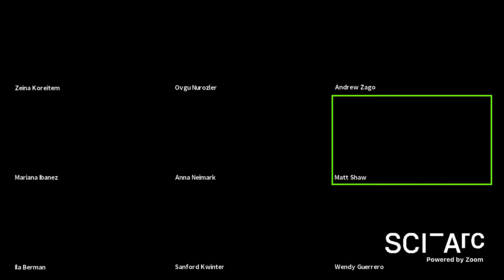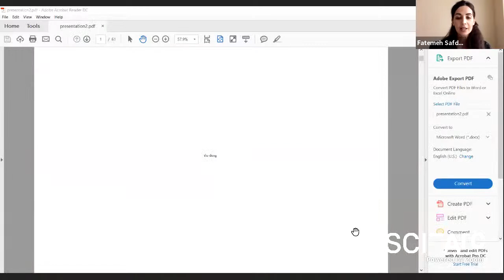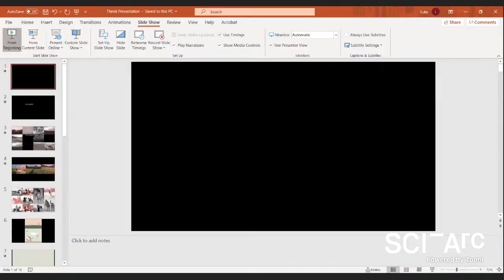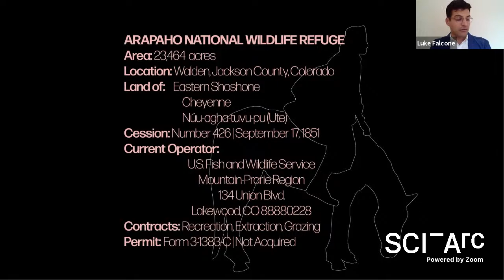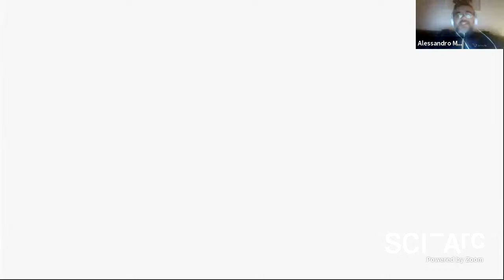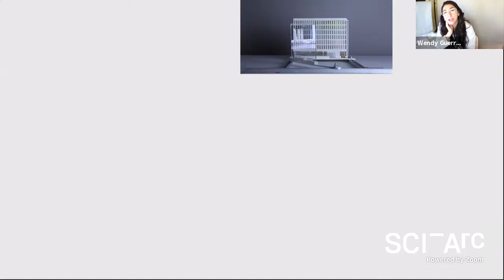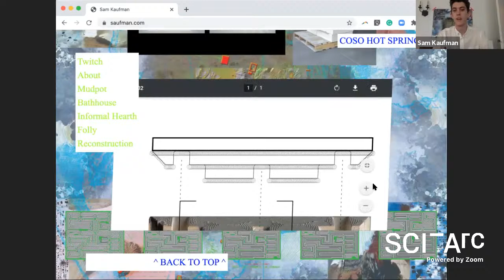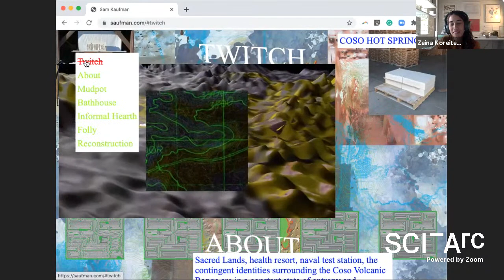GT20 | Thesis Final Review | Session 2 | Group F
GROUP F - Group Leader: ZEINA KOREITEM

Thesis Advisors: Zeina Koreitem,, Andrew Zago

Guest Faculty: Ila Berman, Mariana Ibanez, Sanford Kwinter, John McMorrough, Alessandro Melis, Marcelo Spina

Students/Timeline (PST):

10:00 am - Intro (15 min)

10:15 am - OVGU NUROZLER

11:00 am - FATEMEH SAFDARI

11:45 am - Break (5 min)

11:50 am - LUKE FALCONE

12:35 pm - WENDY GUERRERO

1:20 pm - SAM KAUFMAN